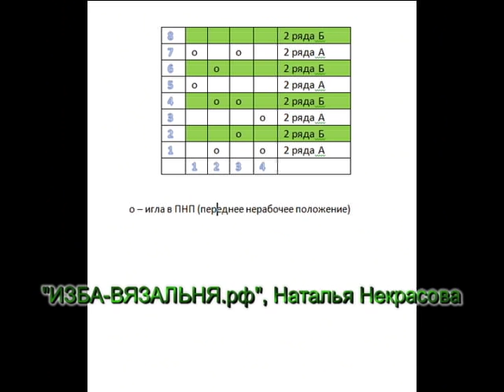Узор вязания на машинке №69